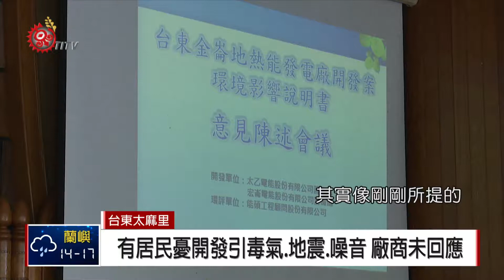金崙地熱能發電廠開發 溫泉部落辦說明會 2018-02-03 TITV 原視新聞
金崙地熱能發電廠開發案，106年8月份，廠商在溫泉部落舉辦過兩場的部落會議，並且決議 通過開發案的申請，但是開發的地點都位在鄰近5個部落的金崙溪流域上，在公開說 明會議上，有其它部落的居民認為，諮商同意，必須經過各個部落的同意才算完整。

溫泉部落會議主席呂鴻明表示，雖然之前召開過兩次的部落會議，但是開發地點 位在重疊的領域上，也建議相關單位，執行跨部落的協商機制。

對於地熱能發電廠開發的疑慮，也有居民擔心開挖後，是否會引起地底有毒氣體或地震，運 作後噪音的產生以及防治的配套措施，認為這些疑慮，都尚未獲得廠商詳細的說明。

環保署綜合計畫處科長表示，這次的說明會議，蒐集並記錄居民的相關意見，要求開發單位確實的回覆居民所提出的問題，也會納入開發案環境審查最後評估。